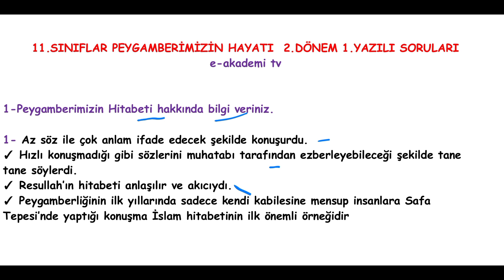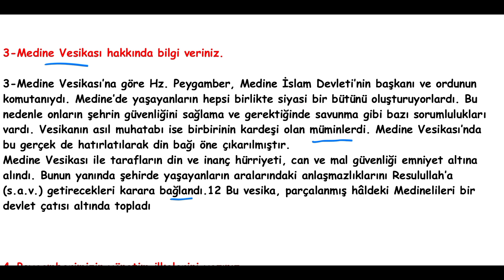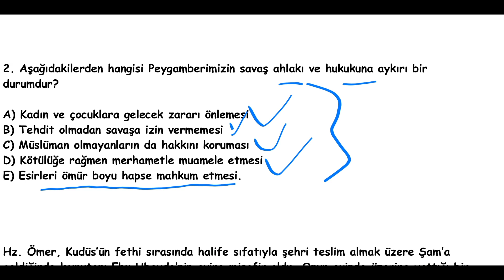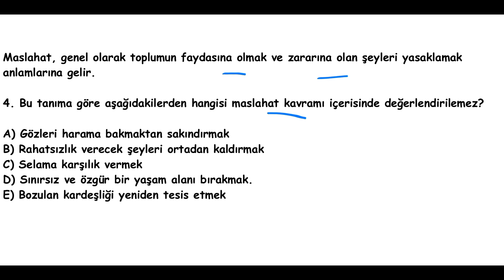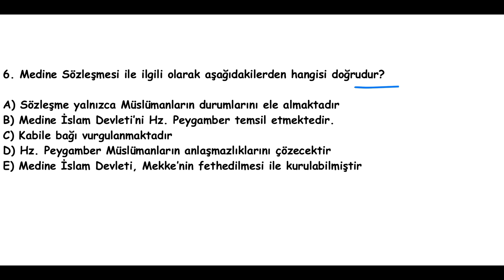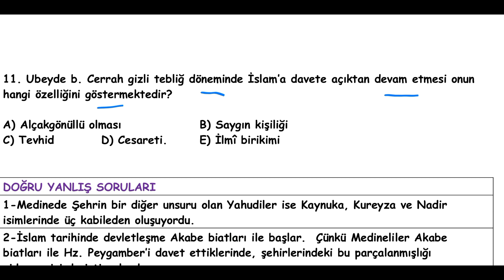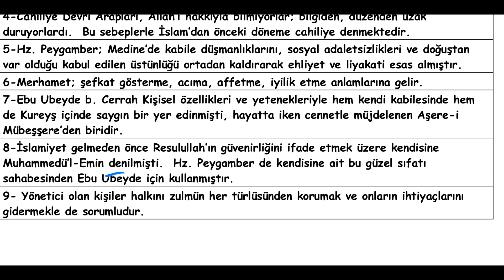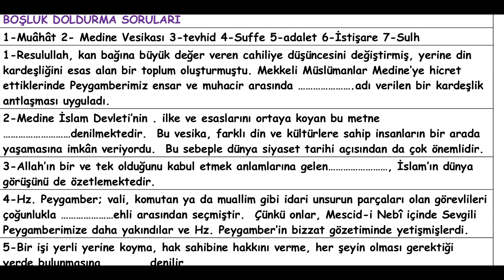11.SINIF SEÇMELİ PEYGAMBERİMİZİN HAYATI | 2.DÖNEM 1.YAZILI